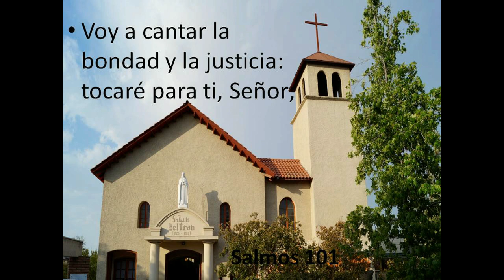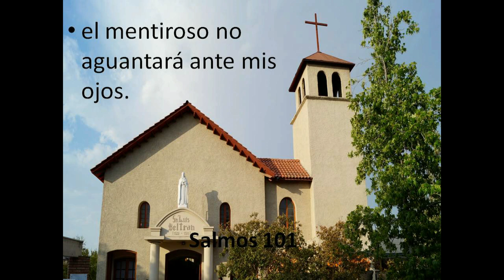GOTITAS DEL ESPIRITU SANTO 11 DIC 2020